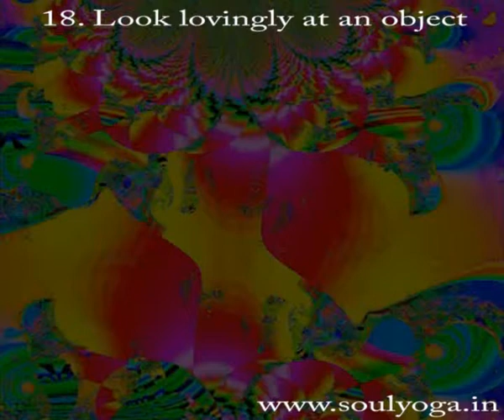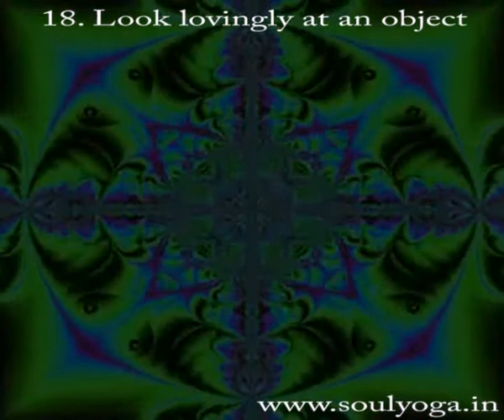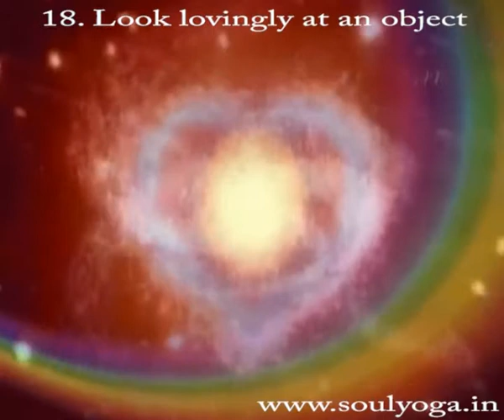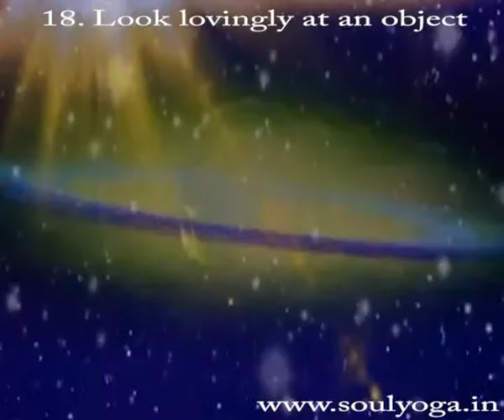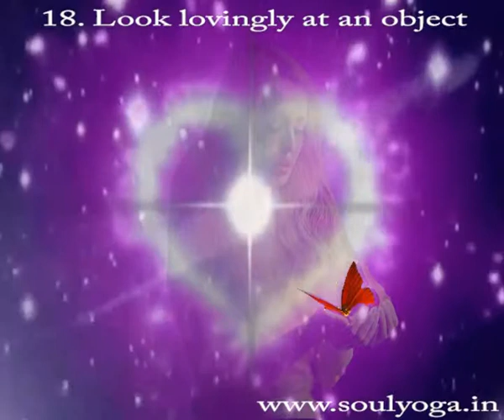18 Look lovingly at an object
18.  Look lovingly at an object. …
... So what is one to do? When you look lovingly, what are you to do? The first thing: forget yourself. Forget yourself completely! Look at a flower and forget yourself completely. Let the flower be; you become completely absent. Feel the flower, and a deep love will flow from your consciousness toward the flower. And let your consciousness be filled with only one thought – how you can help this flower to flower more, to become more beautiful, to become more blissful. What can you do?
    It is not meaningful whether you can do or not; that is not relevant. The feeling of what you can do – this pain, this deep ache over what you can do to make this flower more beautiful, more alive, more flowering – is meaningful. Let this thought reverberate into your whole being. Let every fiber of your body and mind feel it. You will be transfixed in an ecstasy, and the flower will become a person.
    DO NOT GO ON TO ANOTHER OBJECT... You cannot go. If you are in a love relationship, you cannot go. If you love someone in this group, then you forget the whole crowd; only one face remains. Really, you do not see anyone else, you see only one face. All the others are there, but they are subliminal – just on the periphery of your consciousness. They are NOT. They are just shadows; only one face remains. If you love someone then only that face remains, so you cannot move.
    HERE IN THE MIDDLE OF THE OBJECT – THE BLESSING. And when this is the case you are absent, not concerned with yourself at all, not selfish, not thinking in terms of your pleasure, your gratification. You have forgotten yourself completely, and you are just thinking in terms of the other. The other has become the center of your love; your consciousness is flowing toward the other. With deep compassion, with a deep feeling of love, you are thinking, ”What can I do to make the loved one blissful?” In this state, suddenly, – THE BLESSING. Suddenly, as a by-product, the blessing comes to you. Suddenly you become centered.
     This looks paradoxical because this sutra says to forget yourself completely, not to be self-centered, to move to the other completely. That whenever you are praying, pray for others – never for yourself, Otherwise the prayer is just useless.